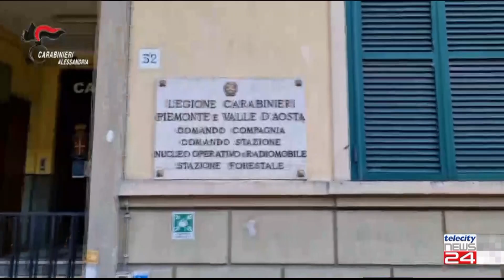13/01/23 - Gestivano lo spaccio di cocaina a Casale, arrestati dai Carabinieri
13/01/23 - Gestivano lo spaccio di cocaina a Casale, arrestati dai Carabinieri